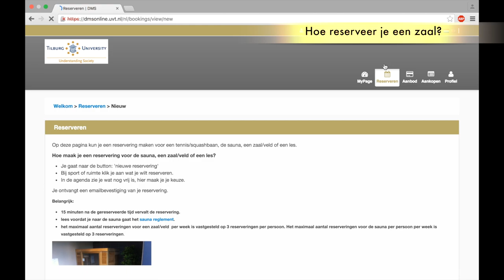Reserveren zaal Tilburg University Sports Center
Je kunt on-line tennis- en squashbanen reserveren om zelfstandig te sporten. Een tennisbaan en een squashbaan zijn voor een uur te reserveren. Ook de sportzalen kun je reserveren. Bekijk hier hoe je een zaal reserveert.